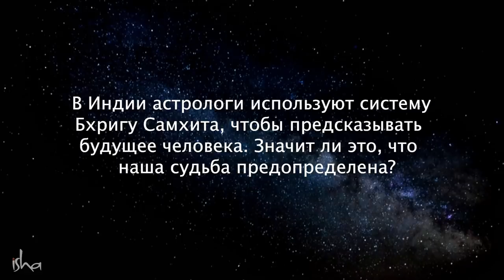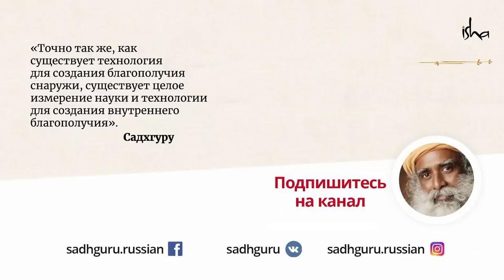Можно ли предсказать ваше будущее?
Есть йоги, способные читать вашу судьбу и судьбу всего человечества. Их карты работают! Пока вы не смените своё «программное обеспечение»...